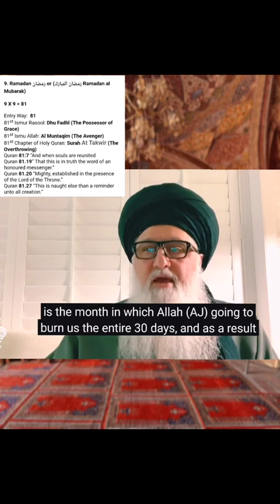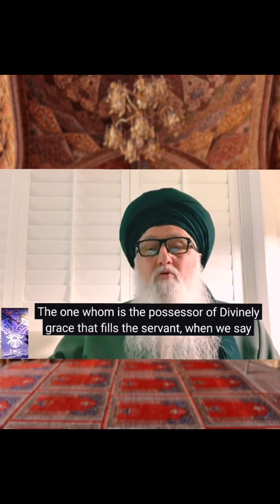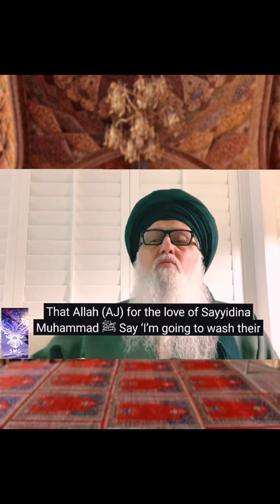Ramadan : your shaitan is chained up not theirs